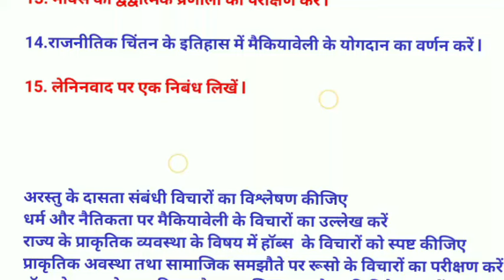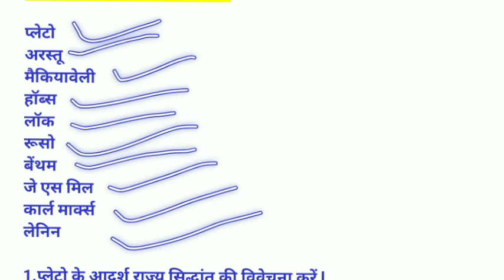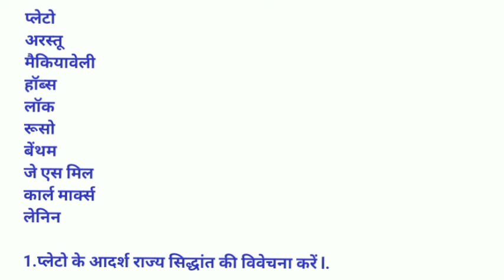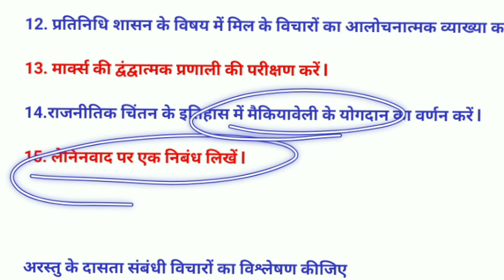MJ 8 political science important question semester 4 major 8 political science question answer bbmku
MJ 8 political science important question semester 4 major 8 political science question
answer bbmku

Plato ke Aadarsh rajya Siddhant ki vivechana Karen
Plato ke Aadarsh rajya Siddhant political science
Plato ke Aadarsh rajya Siddhant maor 8
Arastu ke dastak sambandhit vicharon ka vishleshan Karen
Arastu ke dastavej vichar
Arastu ke Dastan sambandhit vichar bbmku
Arastu ke dastak sambandhit vichar political
Arastu ke dastak sambandhit vichar major 8
Major 8 political science important questions
MJ 8 political science answers
Major 8 political science bc centre
Bbmku semester 4 major 8 political science
Bbmku sem 4 mj 8 political science